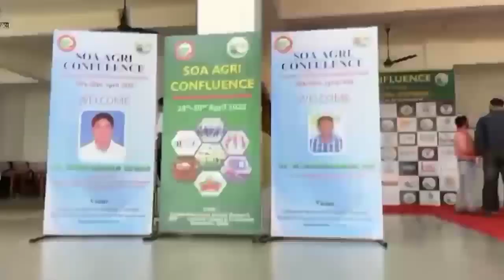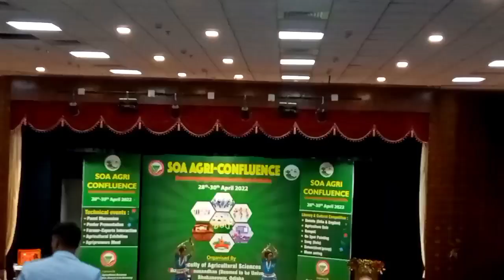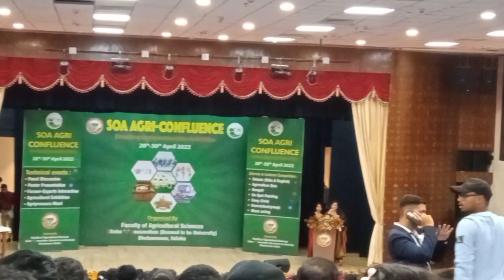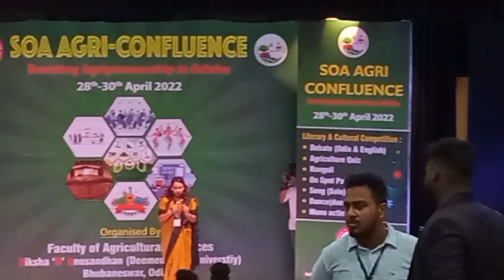SOA AGRI-CONFLUENCE || Day - 01!! monsoon mishra vlogs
credit :- AURORA
(photography and videography)
club of SOA UNIVERSITY
(IAS)

aurora photography club.